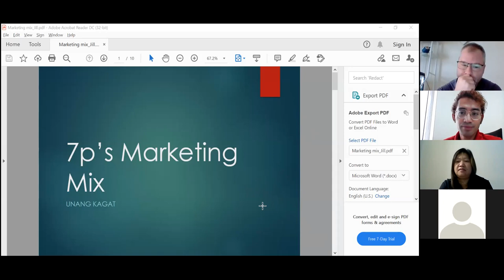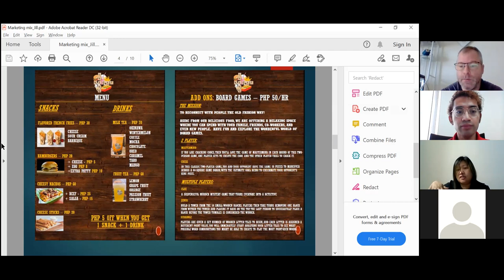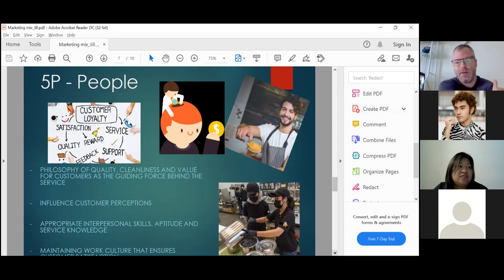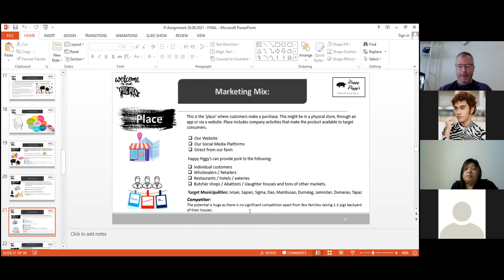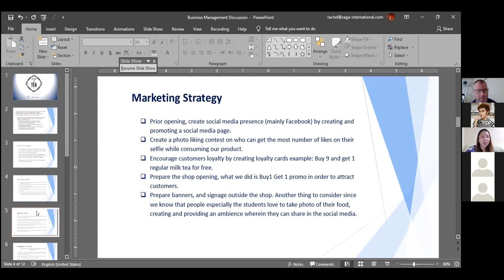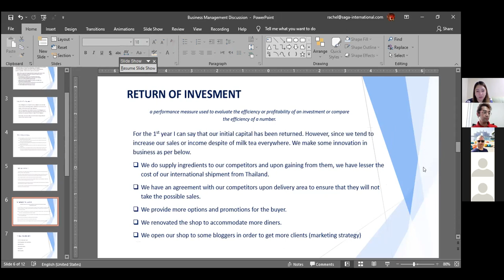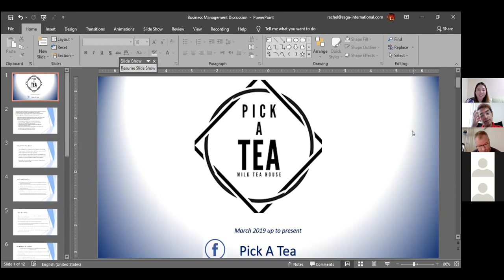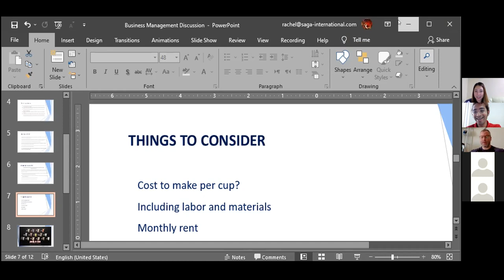BUSINESS MANAGEMENT - MARKETING MIX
Business Management with Prof. Joel Lara, MBA

Module 2, Marketing in Business Plans
We have invited Ms. Rachel the owner of PICK A TEA in SAN DEL MONTE BULACAN